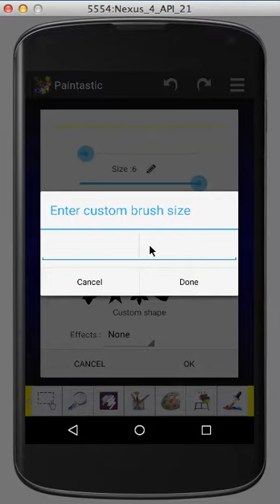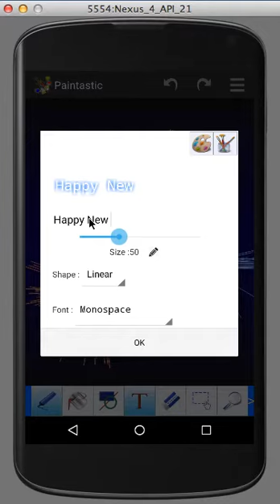Paintastic New Year greeting tutorial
Make new year greeting cards within 2 minutes on your android device.